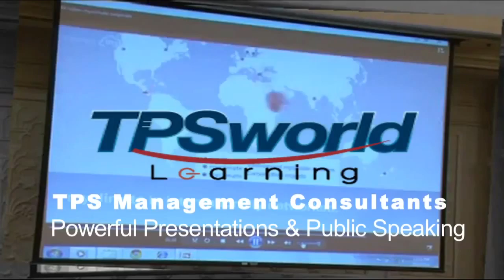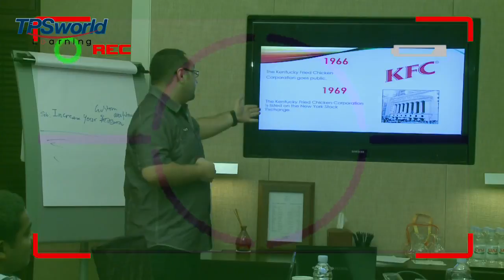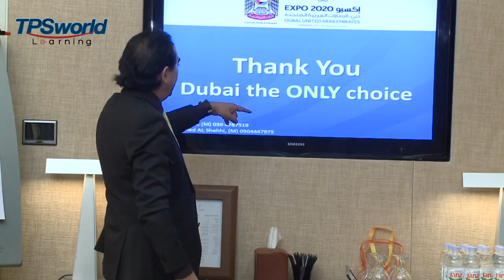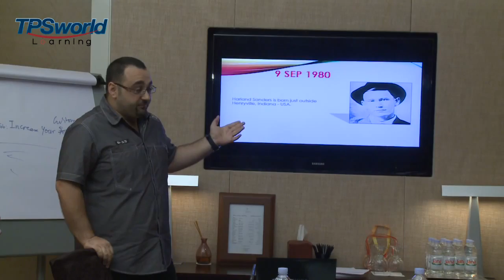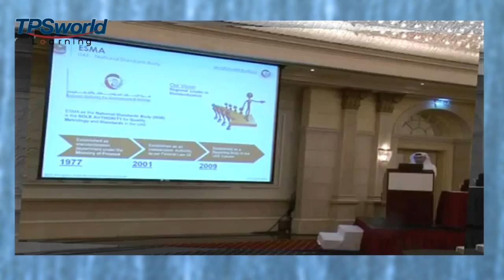TPS PRESENTATIONS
This 6 minute video gives you an overview of our 21 Hours Workshop on how to Create, Design, Develop and Deliver Powerful Presentations - whether on your product, service or business - whether to an internal or an external audience of one of one hundred. Should you like to attend the next available batch in your city or at your own location, please send an email to